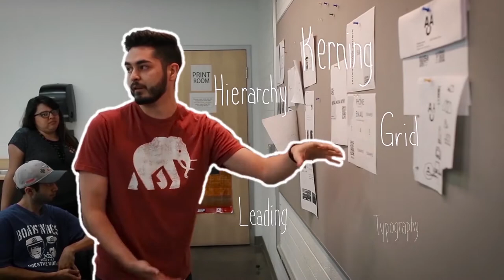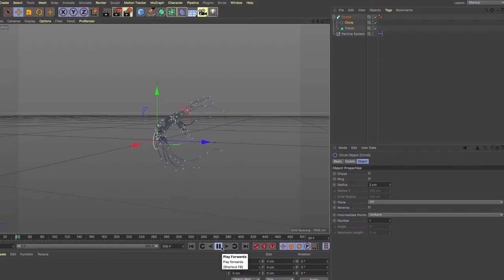Digital Media Arts at GCC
Discover what a day in the life of a Digital Media Arts student looks like at Glendale Community College.